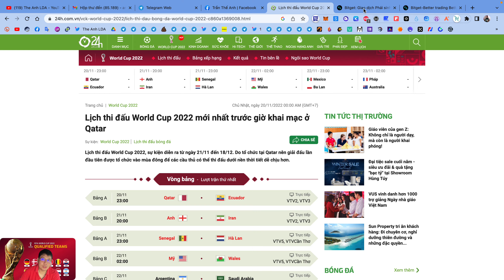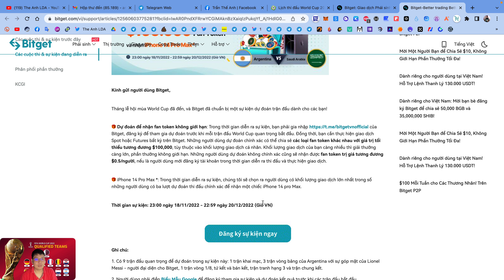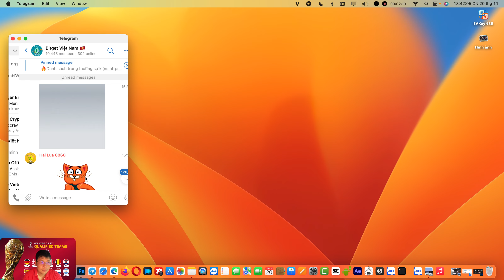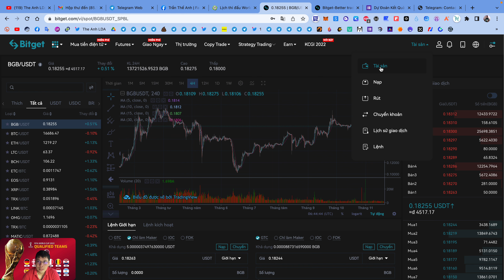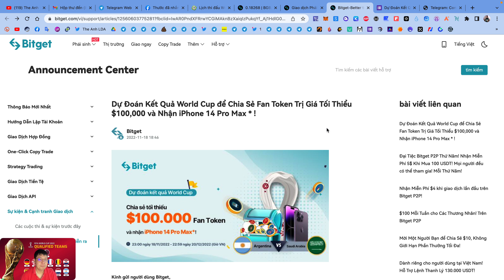Hướng dẫn dự đoán kết quả World Cup 2022 ăn chia 100000$ sàn Bitget | The Anh LDA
🎁 Đăng kí sàn Bitget (KYC xác minh danh tính là bắt buộc) :
🚘 Giao dịch ít nhất 1 lệnh trên sàn Bitget.Phần thưởng phân phối nhiều ít dựa trên volum giao dịch của bạn
🚘 Mỗi trận sẽ có 1 form dự đoán.Anh em cần điền.Có 9 trận đấu quan trọng để dự đoán trong sự kiện này: 1 trận khai mạc, 3 trận vòng bảng của Argentina với sự góp mặt của Lionel Messi - người đại diện cho Bitget, 1 trận vòng 1/8, tứ kết và bán kết, trận tranh hạng 3 và trận chung kết.Admin sẽ cập nhật form mới trên telegram channel kênh
* Với anh em đăng kí tài khoản trong thời gian sự kiện thì dù dự đoán sai vẫn nhận 0.5$ Fantoken